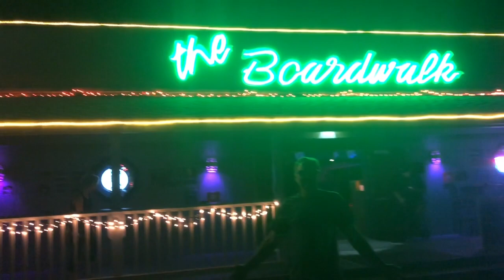Two Worlds "Plugged In" -LIVE- vid montage w pics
Two Worlds "Plugged In" 8/30/19 @The Boardwalk
Such a fun show!    Rock and Roll Baaaaby!
I LOVE LOVE LOVE the way Bob Brannan plays his guitars!
Crider jumping around and Rich with bad ass vocals while drumming!
Guitar/Vocals:  Bob Brannan
Bass/Vocals:  Kevin Crider
Drums/Vocals:  Rich Mercado